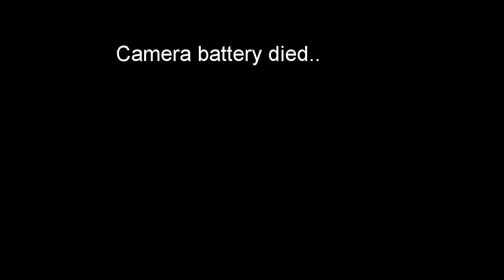Indoor trainer & scenery video #4 (Cape Town Cycle Tour)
Onboard Cape Town Cycle Tour, group 2B. Race time was 3hrs 20mins. Music at 122bpm.